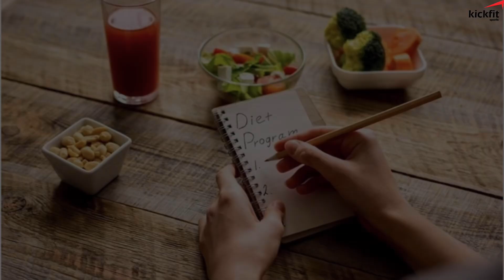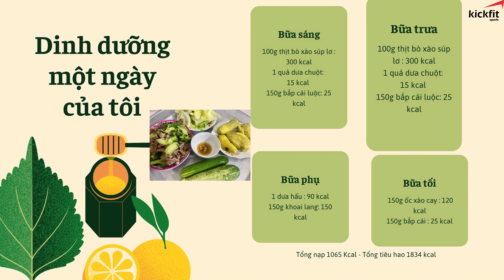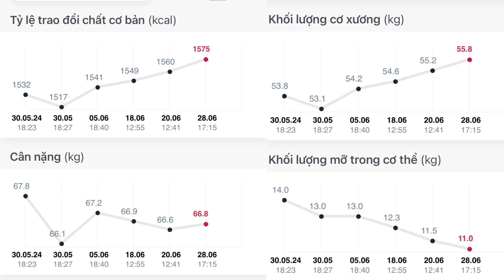Finish 30 DAY | HÀNH TRÌNH LỘT XÁC | - 30 ngày trải nghiệm lối sống chiến binh Kickfit MMA